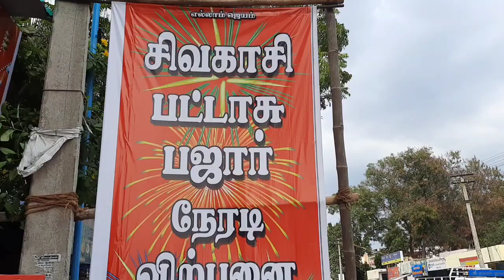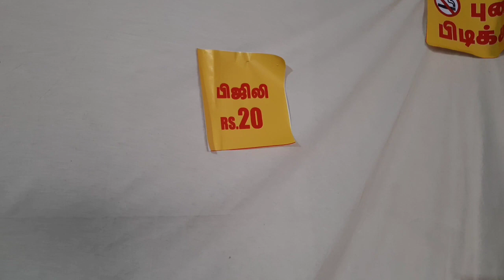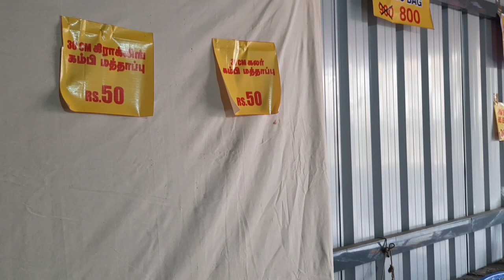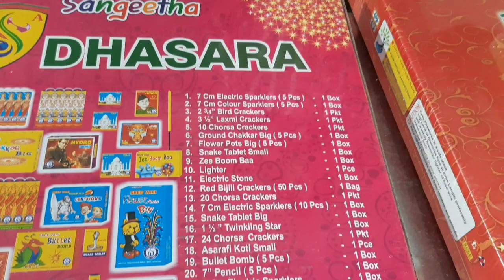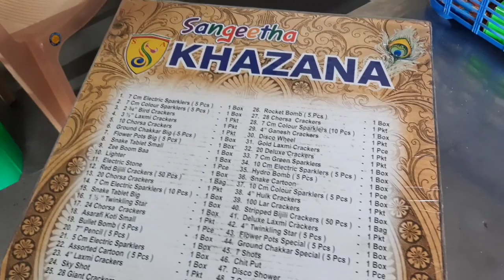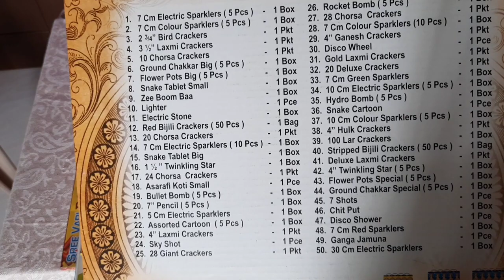Cracker Unboxing And Review 🧨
Nocopysong
Track: